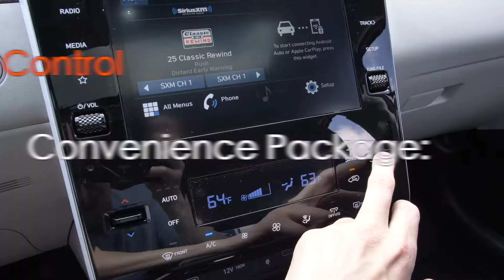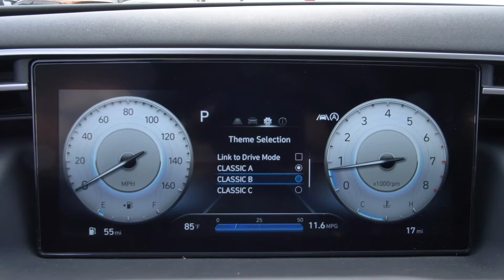2022 Hyundai Tucson SEL Walk Around|Hyundai of Cookeville